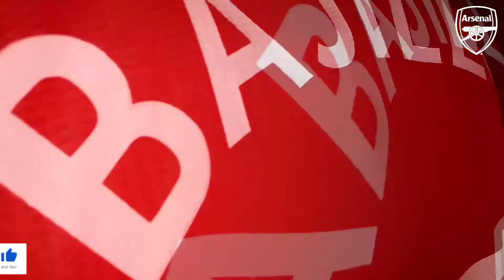ARSENAL 2021/2022 HOME KIT || PLAYER VERSION || THE GUNNERS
This is Arsenal 2021/22 Home Jersey made by Adidas featuring Emirates as main sponsor.

The shirt is a nod to the club's 50th anniversary of winning the double in 1971 and sports a throwback, retro nod to yesteryear.